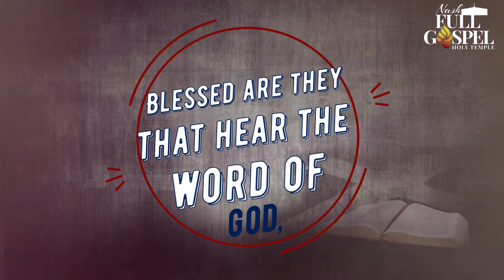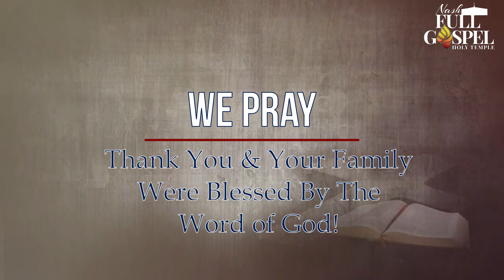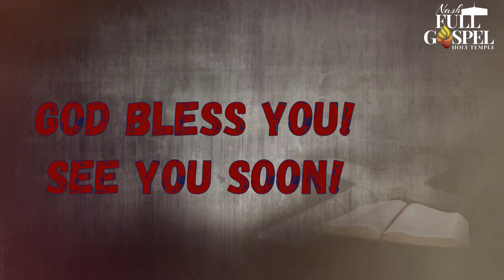Growing Through God's Word: Sunday School Edition 7/04/2020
Teacher: Minister Bobbie Turner
Lesson: Samson's Final Victory
Scripture Text: Judges 16:21-31